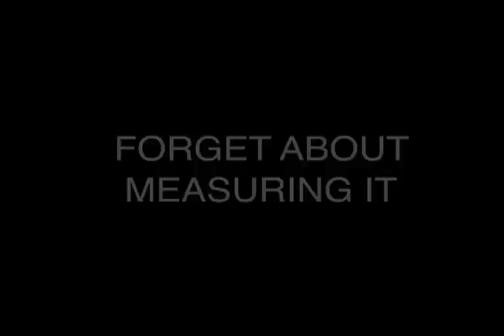BODYPAINT SERENADE , POWERLAND "SCOLDING ME" MATH BOYLAN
MATH THE ARTIST AKA "POWERLAND" , BODYPAINTS A MUSE WHILE SERENADING HER